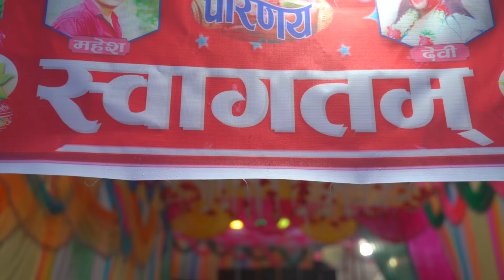Mahesh weds Devi=1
Rana Tharu weding video 2080